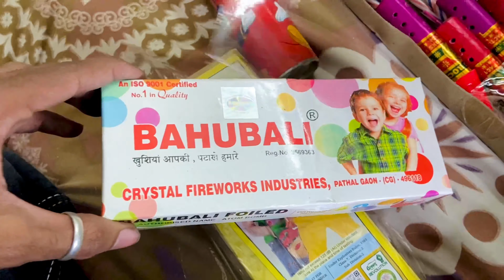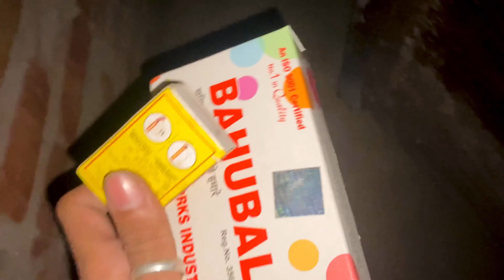Cracker Shopping💥 Diwali Video🔥 Diwali Stash😍 VIP56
Vipan Tathgur🔥

Diwali Shopping🛍️|| Diwali Stash 2023|| Crackers Video😍 Diwali Video💥VIP56

Diwali Cracker worth 20000/? 😱 Diwali Stash 2022 | Crackers Shoping | Vip56

cheapest crackers market 2022
cheapest diwali crackers market in delhi
diwali crackers market 2022
diwali crackers wholesale market in delhi
diwali crackers wholesale market
firecracker factory
most cheapest crackers
crackers market in gurgao
cheapest fireworks market
fireworks market 2022
fireworks market in india
crackers shop in haryana
crackers market in delhi,diwali crackers,fireworks stash,diwali bomb,cheapest crackers in delhi,farukh nagar,farrukh nagar crackers,cheapest crackers,cheapest firecrackers in